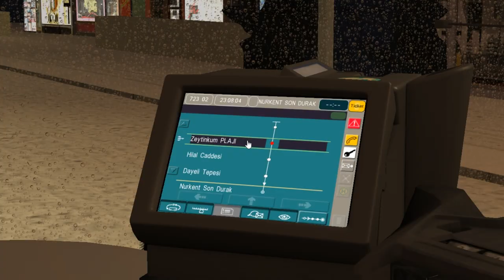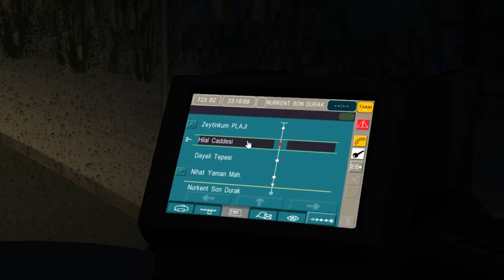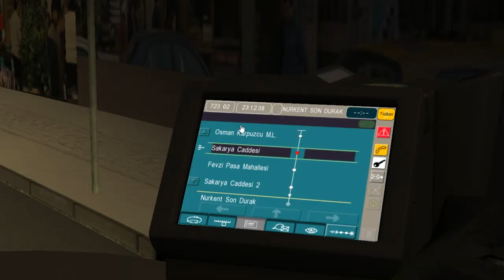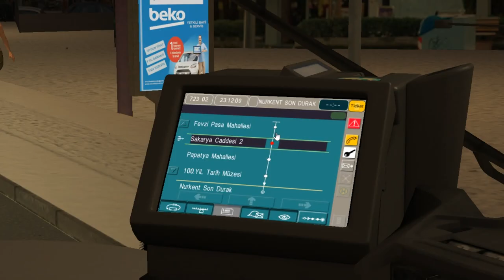Coach O560 Series (Comfort Class) Euro 6 K++ (manual) on Belen 1.5; Line: 723 -- Zeytinlik - Nurkent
It's Mercedes-Benz Intouro O560 from DLC "Coach O560 Series" with manual 6-steps gearbox & Euro VI engine.